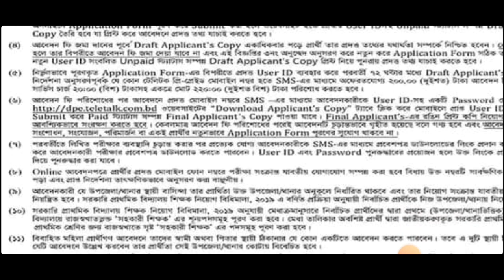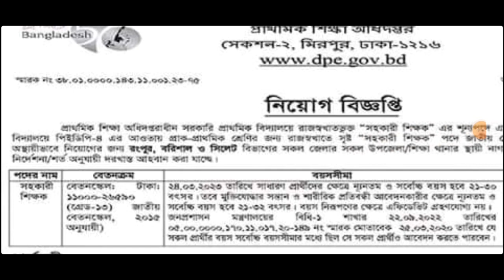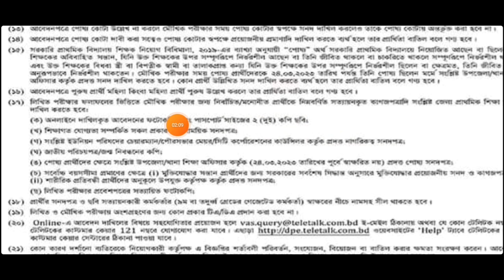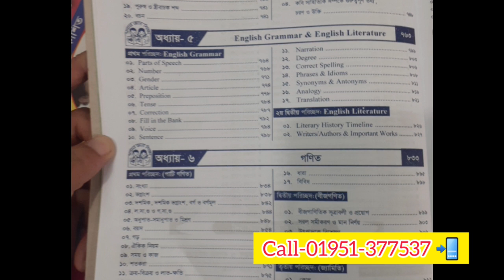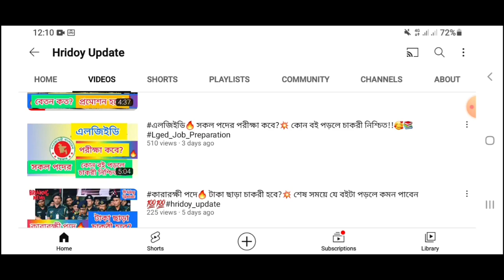প্রাথমিক বিদ্যালয় শিক্ষক নিয়োগ ২০২৩ প্রকাশ🔥 Primary Teacher DPE Job Circular 2023🔥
কাস্টমস_সিপাহি🔥 চাকরী পেতে কি কি পড়বেন?📚🔥 লিখিত পরীক্ষার প্রস্তুতি🔥 Customs_Exam_Date🔥

Lged🔥 কার্যসহকারী সহ💥 সকল পদের জন্য 🔥 ১০০% কমন পাওয়ার কৌশল🔥 অল্প পড়বেন চাকরী নিশ্চিত!!😍✌️govt_job

হবে ইনশাল্লাহ!! 💚

১০০% কমন পেতে অবশ্যই আমাদের বইটা সংগ্রহ করুন 🔥✌️📚

কলঃ-০১৯৫১-৩৭৭৫৩৭ 📲